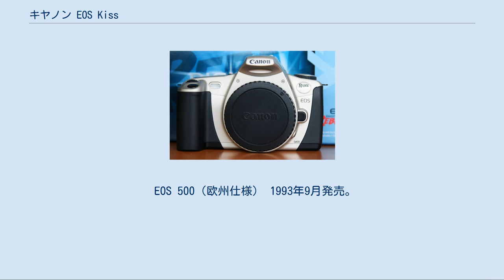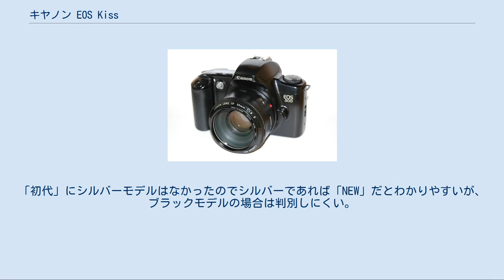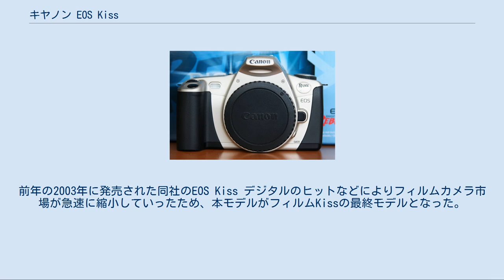キヤノン EOS Kiss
キヤノン EOS Kiss（キヤノン イオス キス）は1993年9月に発売されたエントリークラスのキヤノン製フィルム一眼レフカメラである。
EOS 1000 QD/EOS 1000S QDの後継として開発された。
当時の上位機種にEOS 5 QDがあった。
 「Kiss」は賢く、静かなという意味を含んだ「Keep It Smart and Silent」の略である。
 なお、ここでは後継機種のNEW EOS Kiss、EOS Kiss III、EOS Kiss III L、EOS Kiss 5、EOS Kiss Lite、EOS Kiss 7についても取り上げる。
 EOS 500（欧州仕様） 1993年9月発売。
 もちろん「初代」を名乗って発売されたわけではなく、後継機種と区別するために便宜的に「初代」と俗に呼ばれている。
2代目の「NEW EOS Kiss」の本体に「NEW」の表記がないため、「NEW」と「初代」のブラックモデルはとても混同されやすいので注意。
 北米名「EOS REBEL XS」、欧州名「EOS 500」。
 1996年9月発売。
 「NEW」という表記は本体に無い。
「初代」にシルバーモデルはなかったのでシルバーであれば「NEW」だとわかりやすいが、ブラックモデルの場合は判別しにくい。
上面からの外観の違いによって見分ける。
 北米名「EOS REBEL G」、欧州名「EOS 500 N」。
 NEW EOS kiss（JAPAN） EOS REBEL 2000 QD（北米仕様） 1999年4月発売。
EOS Kiss III Lは2001年11月発売のマイナーチェンジモデル。
北米名「EOS REBEL 2000 QD」、欧州名「EOS 300 QD」。
 EOS 300V（欧州仕様） 2002年9月発売。
北米名「EOS REBEL Ti」、欧州名「EOS 300V」。
 2004年9月発売。
ユーザーの好みに合わせた仕様に変更できる6種類のカスタム機能がキヤノンのエントリーモデルとして初めて搭載された。
前年の2003年に発売された同社のEOS Kiss デジタルのヒットなどによりフィルムカメラ市場が急速に縮小していったため、本モデルがフィルムKissの最終モデルとなった。
北米名「EOS REBEL T2」、欧州名「EOS 300X」。
 2003年9月発売。
EOS Kiss 5をベースに一部スベックを落とし、より低価格にしたモデル。
北米名「EOS REBEL K2」、欧州名「EOS 3000V」。